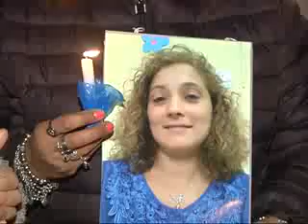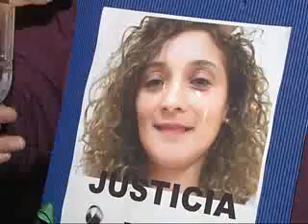Solo Noticias: Argentina, Familiares y amigos de Ana Barrera realizaron un encendido de velas